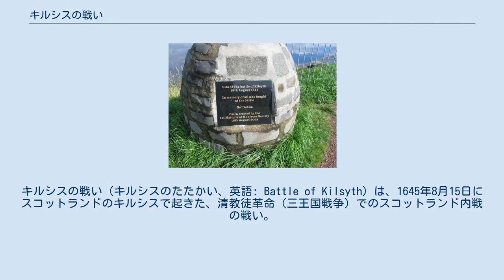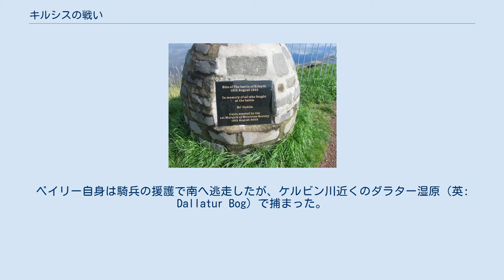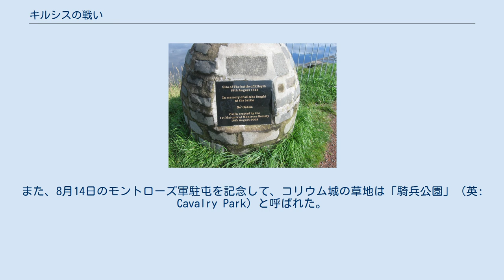キルシスの戦い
ノース・ラナークシャー
キルシスの戦い（キルシスのたたかい、英語: Battle of Kilsyth）は、1645年8月15日にスコットランドのキルシスで起きた、清教徒革命（三王国戦争）でのスコットランド内戦の戦い。
数的に不利にもかかわらず、王党派のモントローズ侯爵ジェイムズ・グラハムが再び国民盟約（カヴェナンター）に勝利、ウィリアム・ベイリーの攻撃を完全に終わらせた。
 1645年、ベイリーの軍はパースでスコットランド身分委員会の会議に参加していた。
ベイリーには6千の歩兵と800の軍馬の指揮権を与えられ、そこにファイフで徴募した兵士、イングランドからの正規軍、モントローズ侯に敗北した残兵が加わった。
騎兵は主に竜騎兵であった。
さらにラナーク伯爵ウィリアム・ハミルトンがその兄のハミルトン公爵ジェイムズ・ハミルトンの領地クライズデールで徴募した軍を連れて北上していた。
 モントローズがこれらの動きを知ると、それらが全て合流する前に各個撃破する策をとった。
ダンケルドから行軍したモントローズはパースを避けてキンロス、グレンファーグ、アロアを通り、スターリング近くでフォース川を渡河、さらに遠回りしてスターリング城に近寄らなかった。
8月14日の夜にはキルシスの傍のコリアム城の牧草地に駐屯した。
 ベイリーはすぐモントローズ軍の進軍を知ったが、その目的の特定に時間がかかった。
敵に先手を取られ、ラナーク軍が危険に陥ったことがわかると、ベイリーは南下してスターリング（現代のA9道路にあたる場所）に到着した。
モントローズがコリウムに到着した同じ夜、ベイリーはそこから3マイル離れたホリンブッシュ（英: Hollinbush）に駐屯した。
到着が夜遅くだったがベイリー軍はそこで休息をとった。
 夜中に偵察部隊を派遣して王党派の位置を特定したベイリー軍は翌朝早くバントンに移動した。
バントンは王党派の駐屯地の東に位置し、コリウムと比べて高台になっていた。
 王党派は敵の本軍が現れたことにも慌てなかった。
ベイリーは敵がよく準備されたこと、自軍がフル装備で数マイル行軍したことを鑑みて、バントンに留まってラナークの援軍が現れるまで待つことを選んだ。
もしラナーク軍が現れたら、王党派を挟み撃ちにでき、そこでモントローズがラナーク軍に攻撃することを選んだら自軍は後ろからモントローズ軍を攻撃できる、と踏んでの選択であった。
さらにモントローズがカヴェナンター本軍を直接攻撃した場合、高地にある数で上回る敵を攻撃することになり、極めて不利である。
 ベイリーの決定は正しかったが、彼の命令には身分委員会の批准が必要だった。
この委員会にはアーガイル侯爵アーチボルド・キャンベル、クロフォード伯爵ジョン・リンジー、タリバーディン伯爵ジョン・マレー、バルフォアのバーリー卿ロバート・バルフォア、エルチョ卿デヴィッド・ウィームズ、そして数人のカルヴァン派聖職者がいたが、彼らはモントローズ軍が逃走することを恐れてモントローズ軍への側面進軍を命令した。
ベイリーは反対したが聞き入れられなかった。
 カヴェナンター軍が進軍を開始すると、その左翼（側面進軍だったため、今や前方にいる）はモントローズ軍の左翼にあたるマクリーン氏族の騎兵に攻撃し、右翼は王党派の騎兵を攻撃した。
それ以外の兵士には特に命令がなく各自攻撃したため混戦となった。
モントローズは機に乗じて騎兵とハイランダー軍を混乱したカヴェナンターの縦隊への攻撃に投入、王党派の騎兵も後にこの攻撃に参加した。
ベイリー軍は破られ、逃げ出した。
 カヴェナンター軍は約4分の3の損害を出した。
ベイリー自身は騎兵の援護で南へ逃走したが、ケルビン川近くのダラター湿原（英: Dallatur Bog）で捕まった。
彼は騎兵を置いていかなければならなかったが逃走に成功し、無事スターリング城に着いた。
後年、フォース・アンド・クライド運河の工事中、このとき死亡した数人の兵士の遺体が引き上げられた。
このうちの1人は乗馬したままだったという。
 ラナークの軍は敗北を知ると四散し、ラナーク自身と身分委員会はイングランドへ逃亡した。
このため、モントローズは短期間ながらスコットランドを主宰し、グラスゴーへ入ると国王チャールズ1世の名において議会を招集した。
 しかし、モントローズが知らぬ間にイングランド王党派はキルシスの戦いが起こる2ヶ月前の6月14日、イングランド内戦（第一次イングランド内戦）のネイズビー...